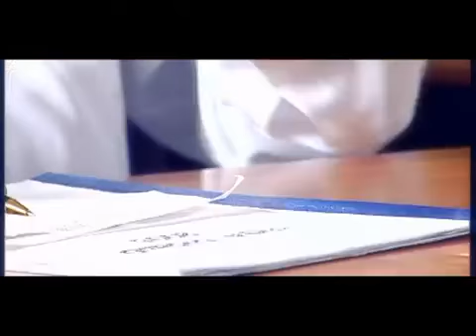Local Government Song of Sri Lanka